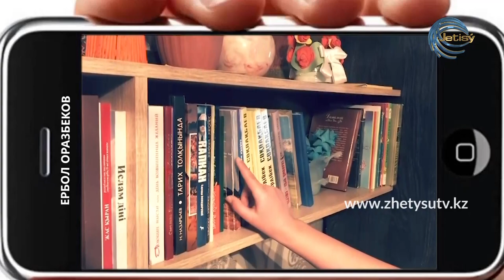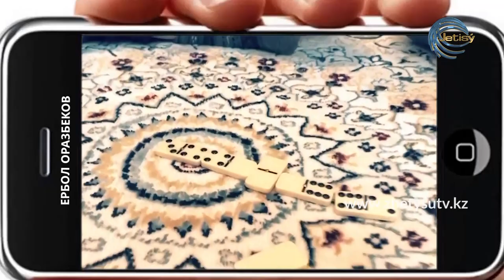ONLINE ӨМІР - ЕРБОЛ ОРАЗБЕКОВ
Төтенше жағдай кезінде "Жетісу" арнасы көрермендерге тағы бір жаңа жоба ұсынады. Жоба жетекшісі - Серік Әбікенұлы.
"ONLINE ӨМІР" деп аталатын хабардың жүргізушісі, операторы онлайн өмір сүріп отырған кейіпкердің өзі. Яғни, елге белглі азаматтар карантин уақытында күндерін қалай өткізіп жатыр, сақтық шараларын қалай сақтап жатыр, онлайн қалай жұмыс істеп жатыр? Міне осы сұрақтарға жауап береді.